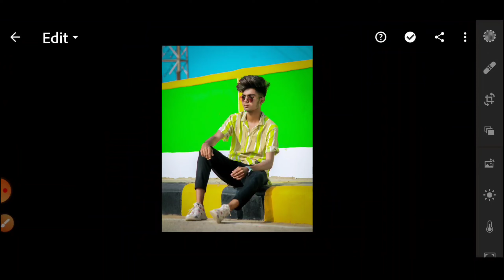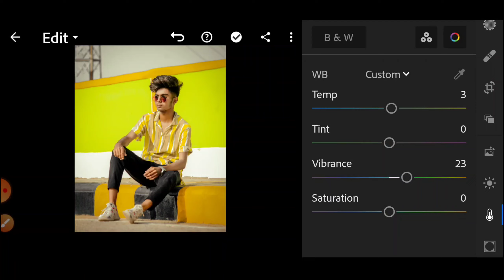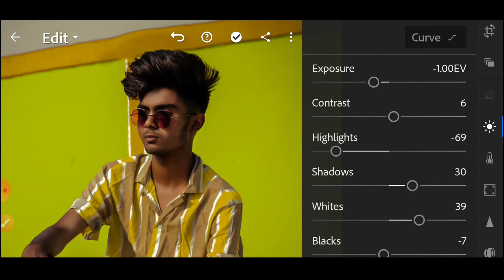lightroom moody yellow photo editing tutorial | how to edit moody yellow_iamyuvi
_________ description _____________

Hello friends my name is Yuvi so guy's in today's video we will learn to do colour grading from lightroom mobile.

Most frequently asked questions of you people

your questions

yellow tone lightroom

yellow tone lightroom preset

yellow tone lightroom editing

 yellow tone editing kaise kare editing ka keeda

yellow tone lightroom preset download

yellow tone lightroom nsb

yellow tone lightroom mobile

photo editing

yellow green tone lightroom

light yellow tone lightroom

yellow tone lightroom

yellow tone foundation

yellow tone preset

yellow tone preset lightroom

yellow tongue

yellow tone

yellow tongue treatment

yellow tone makeup tutorial

Soft Yellow Tone

Soft Yellow Lightroom Photo Editing

Lightroom Premium Preset

Lightroom color Grading basic

Lightroom Editing

color popup effect

Lightroom Basic Tutorial

soft yellow lightroom

soft yellow lightroom presets

moody yellow lightroom mobile

moody yellow lightroom

presets moody yellow lightroom editing

moody yellow lightroom presets sk editz

moody yellow lightroom presets download

moody yellow lightroom

lightroom_moody_yellow_ef fectediting

moody yellow preset lightroom mobile

lightroom_moody_yellow_ef fect_editing

moody yellow lightroom

moody yellow preset

moody yellow

moody yellow photoshop

 moody yellow lightroom

aqua and orange lightroom mobile

moody orange tone lightroom

moody orange lightroom mobile

moody orange lightroom preset download

moody orange preset download

moody orange photo editing

moody orange snapseed

moody orange lightroom presets

 moody orange preset lightroom mobile

moody orange shailesh editing zone

moody orange tone

aqua and orange lightroom editing

aqua and orange lightroom preset download

aqua_and_orange_tone_light room_photo_editing

aqua and orange preset lightroom mobile download

lightroom_aqua_and_orange _tone_editing

lightroom aqua and orange

aqua and orange preset download

aqua and orange preset

aqua and orange preset download kaise kare

aqua and orange preset download link

aqua and orange set photo download kaise kare

aqua and orange preset download bhaskar

aqua and orange preset download google drive

 aqua and orange preset download free

photo editing

photo editing

change

photo editing me skin smooth
kaise kare

photo editing tone

Photoshop editing

Photoshop colour grading

Photoshop colour presets

photo editing

colour grading

colour tone

orange colour grading

photo orange colour tone

moody orange colour tone

Photoshop moody orange colour grading

lightroom editing

mobile editing

modal poses

pose

viral editing